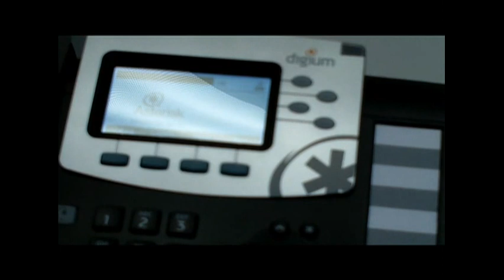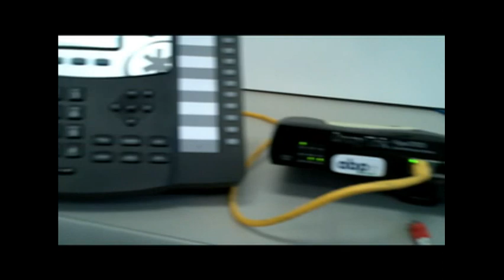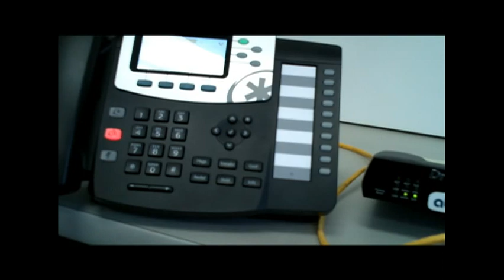Draytek 2920 failover video with asterisk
As demonstrated The Draytek 2920n performs a super fast failover even for real time applications like Voice Over IP. We'll have the same result if we have multiple IP phones or SIP trunks.
No need to worry if a Service provider or internet link goes down, if using a dual Wan or multi WAN Draytek router internal users won't even notice.
For the more technical people that might already have some questions here some more explanation.
The Voip server used, Asterisk, follows the RTP. That means it replies to the same IP and port it receives the RTP from. The session fail-over for other SIP servers or any other application might not be as transparent, in the worst case existing session will fail but the very next call attempt will work.
In this case the router detects the the failure immediately as the cable is physically disconnected. If ISP fails upstream then the failover would take about 5 -10 seconds as Draytek is testing the connection every 5 seconds. This is designed that way as we don't want the router failing over every time there is a micro-cut.
For some kinds of sessions like https, the user will have to refresh the browser and start a new session as https servers don't accept a sudden change on client's IP.